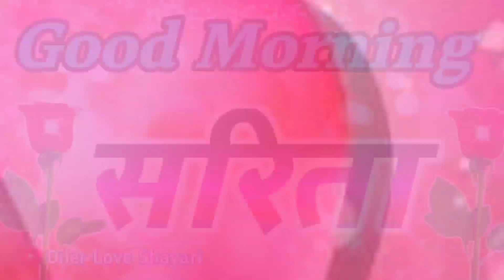Sarita ji good morning 🌹 सरिता नाम की गुड मॉर्निंग वीडियो 🌹 good morning status 🌹 Sarita ki shayari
LOVE U ALL.  Take Care AND Be Positive.